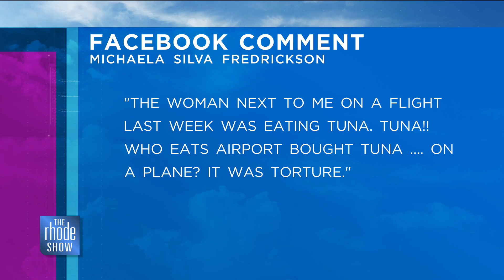Travel Pet Peeves? - RSBuzz - The Rhode Show, 12/7/22